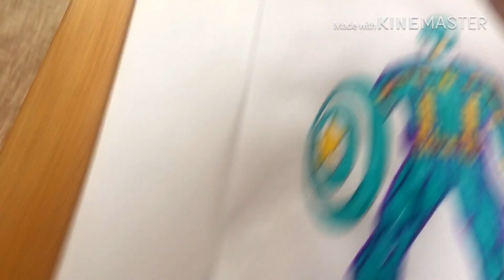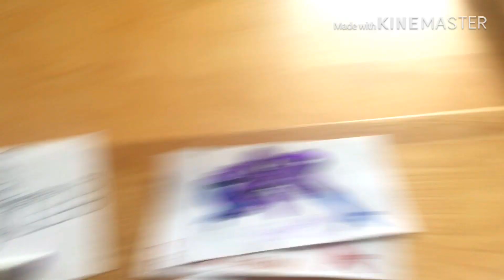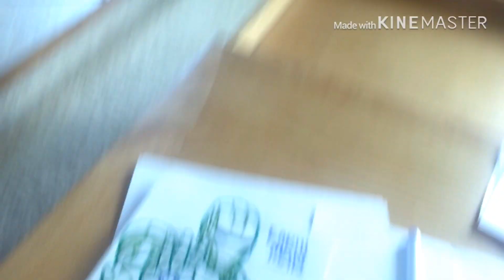THREE MARKER CHALLENGE! - Marvel theme | Forbush Sisters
Heres another video for you guys, hope you love it!

-Also... make please tell us what other videos we should do?